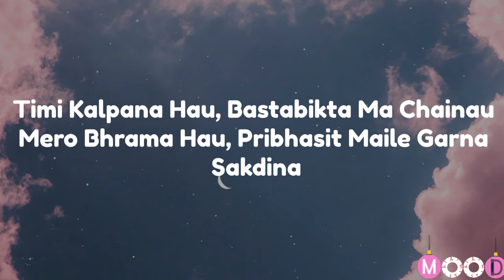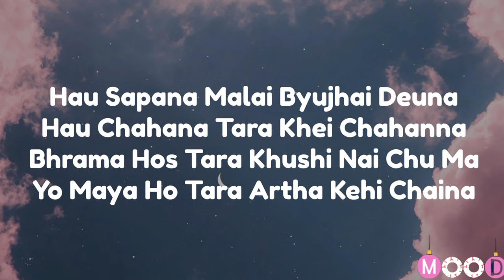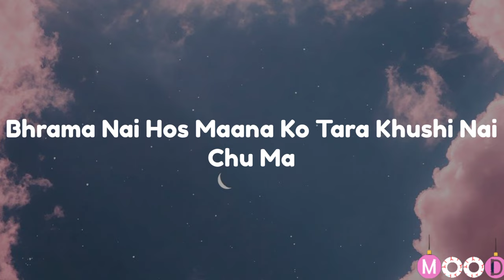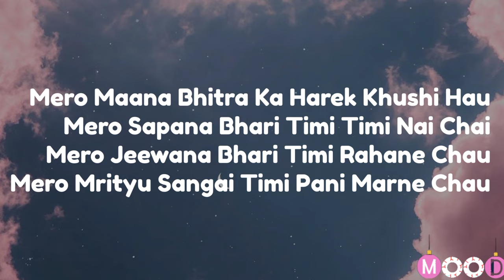Aparbhasit(Mera Mana Bhitra Ka Swapni Sharma)- Lyrical Video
Song:Aparbhasit
Artist:Swapnil Sharma

If You Want To Promote Your Song,Kindly Contact Here:manjeetshrestha54gmail.com

This Channel Is Only Intended To Promote Artists & Do Not Belong To Get Any Revenue With It.If You Are Owner Of This Song,Or Want To Remove Your Song Please Please Mail 📩Me For Inquiries & Copyright issue (Mail: ).We Will Respectfully Remove Your Content)